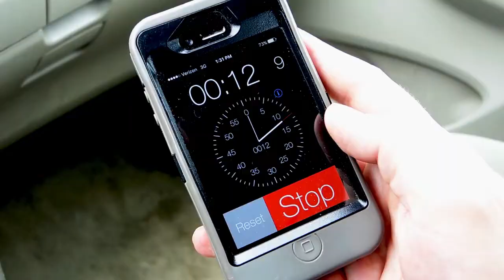Great Valley High School